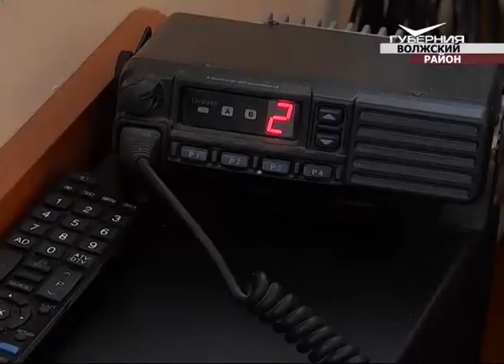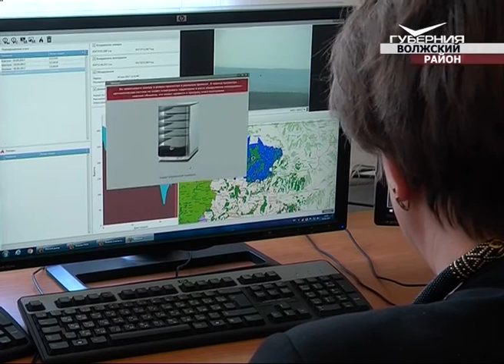В Самарской области наступил сезон повышенной пожарной опасности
Полмесяца в режиме особой пожарной опасности. Пока в лесном фонде региона не зафиксировано ни одного возгорания. Однако в соседних областях происходит по 50 пожаров в сутки. Тревожный сигнал - лишний повод проверить готовность. Современные методы мониторинга и ликвидации ЧП сегодня продемонстрировали губернатору Николаю Ивановичу Меркушкину, а после глава региона принял участие в посадке новых лесных насаждений. Репортаж Сергея Павлова.